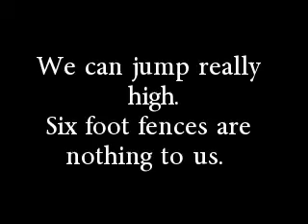Adoptable Black Labs - Justin and JR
Justin and JR are two smaller than average black labs looking for a permanent home together. From once roaming the streets as strays to sharing a kennel at the shelter, they never leave each others side.

They can and will jump 6ft fences (you have to see it to believe, it surprised us), so they will need a home in the country or supervision anytime they are outside. They do not get along with young children (less than 10yrs)

They both are very smart and already know sit and stay commands. They are very well mannered and loving with adults and teenagers. Please give them a chance to be a part of your family.